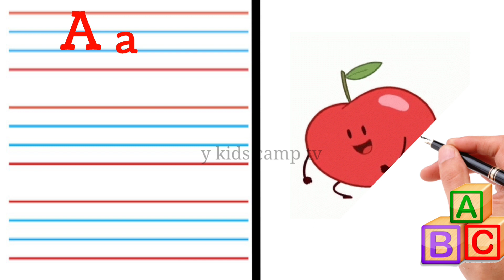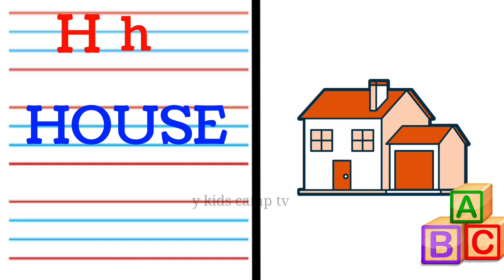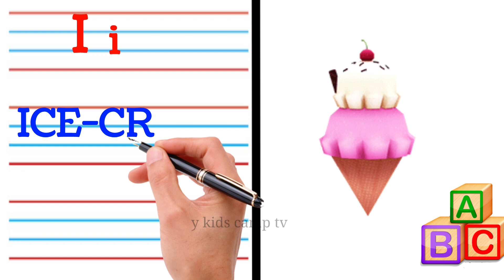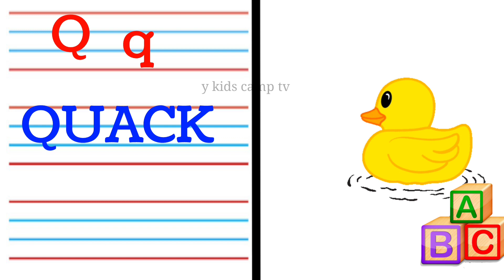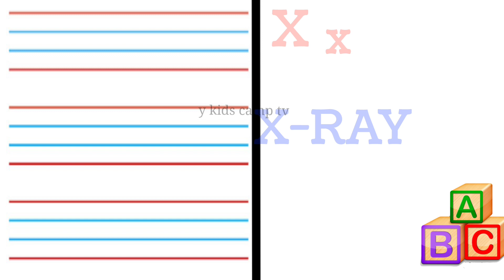A for Apple B for Ball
A For Apple,B For Ball- Song,
A For Apple,B For Ball- Song Song,
A For Apple,B For Ball- Song MP3 Song,
A For Apple,B For Ball- Song MP3, Download
A For Apple,B For Ball- Song Song, Kinjal
A For Apple,B For Ball- Song Song, Animated- Learn ABC And Counting
A For Apple,B For Ball- Song Song By Kinjal,
A For Apple,B For Ball- Song Song Download, Download
Image of A for apple to Z for zebra,
Image of A for apple chart,
Phonics Song,
The Letter Sounds Song,
Phonics Alphabet,
Phonics Song 3,
Phonics Song,
ABC Chant,
ABC Song with Building Blocks,
Sing the Alphabet,
Badanamu Alphabet Song,
Badanamu Abc Song,
The New Alphabet Song,
Apple Song,
Way Up High in an Apple Tree,
10 Apples on My Head,
Apples and Bananas,
Counting Apples At The Farm,
Phonics Song,
A for apple to Z for zebra,
a for apple lyrics,